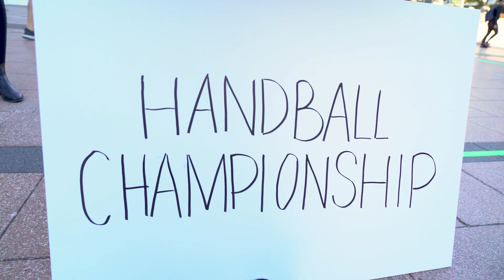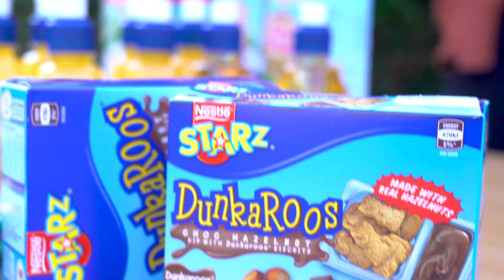Pulse - Back 2 Skool (Ep 7, 2018)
Upset that semester break is over and it's time to go back to school? We know it's hard - that's why we've brought out the old school feels to try make it easier for you. Roll-ups, pop tops, handball, those cool pencil cases with your name on it - we've got it all!